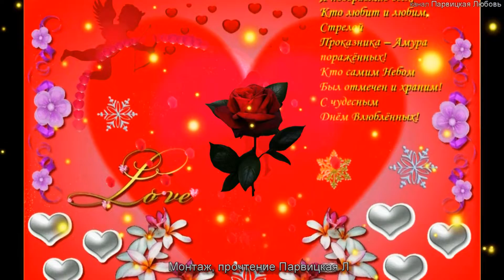С Днём всех влюблённых! Красивое поздравление с Днем Святого Валентина! Happy Valentine's Day! LOVE!